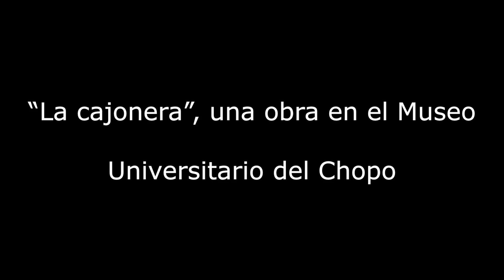“La Cajonera” se abre para contar historias a los niños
Las funciones de títeres se presentarán en el Museo Universitario del Chopo en el mes de enero